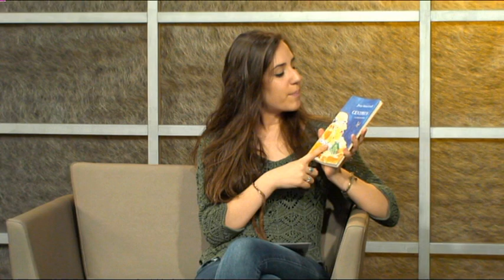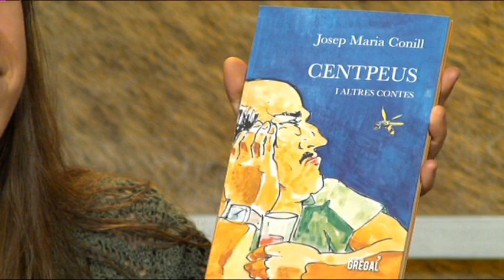Josep Maria Conill, escriptor